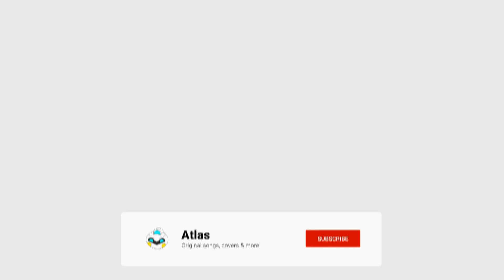【Ring Suzune】World Is Mine【Diff-SVC】+ MMD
RingSuzune DiffSVC リングスズネ AtlasSynth MMD MikuMikuDance Please do not ask me about the a download, I will delete your comment. Eventually I might put this model up for download but I am not satisfied with it right now.

Diff-SVC Mode: 201,000 steps

UST: HikaruKomoyaka~
Cover: AtlasSynth
Vocals: Ring Suzune (DiffSVC)
MMD Credits:
Model: PIKADUDE31451
Stage: pdft world is mine stage download by dan1024
Motion:  （準標準ボーン必須）ワールドイズマイン
Face/Hand Motion: tovisawesome
Camera: Kiyoko Ryor